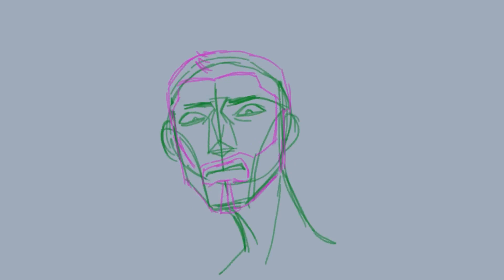jon | tma animation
hhEEEYYY y'all
so i'm alive surprise surprise and I made a little animation of Jon to celebrate the end of The Magnus Archives!
... a few months late ahaha :,)
I really want to re-listen to the series because it was fantastic, and I highly suggest it!
Hardware:
iPad Pro, XP-Pen Innovator 16
Software:
Rough Animator, Photoshop, After Effects